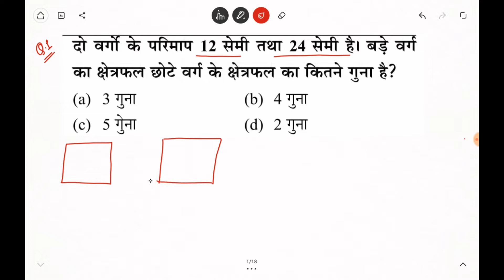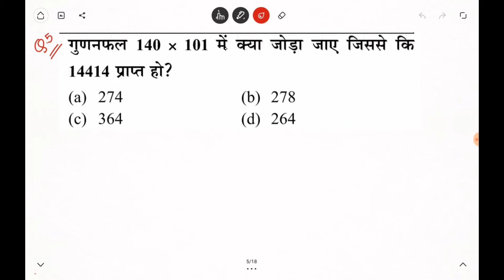CTET Paper-1 Maths Questions 2012 Exam | Important Question for Ctet 2021 Exam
maths questions for ctet paper 1
ctet paper 1 maths previous year question
ctet paper 1 maths previous year question in english
ctet paper 1 maths previous year question 2011
ctet paper 1 maths previous year question gyandarshan
ctet maths question paper 1 2012
ctet maths question paper 1 2021